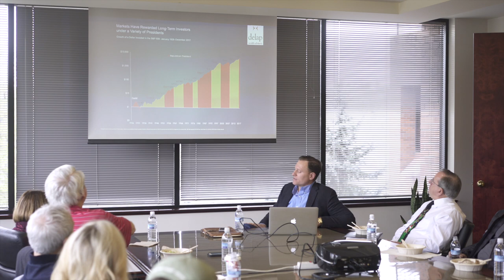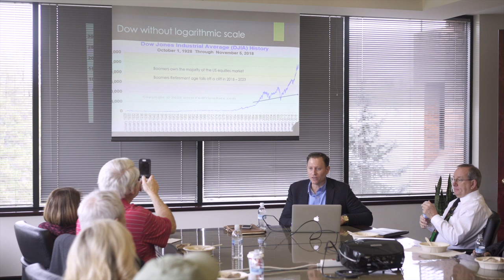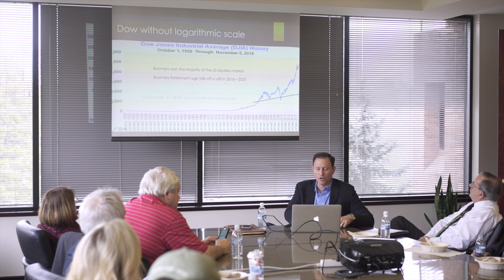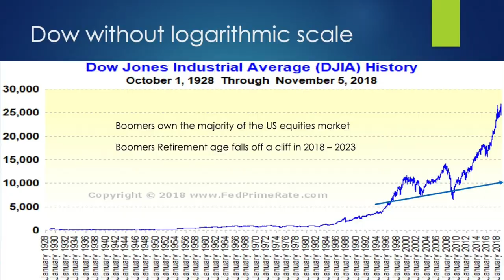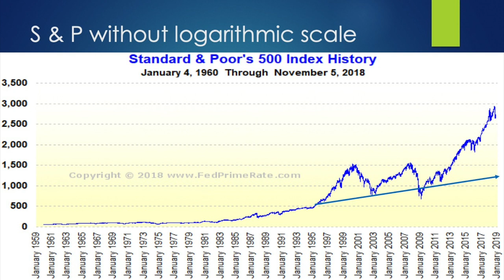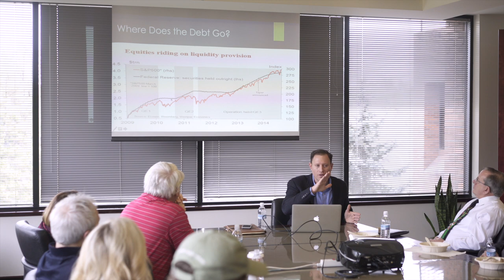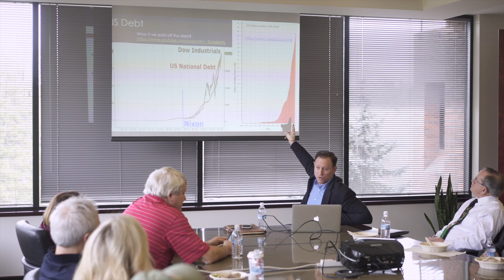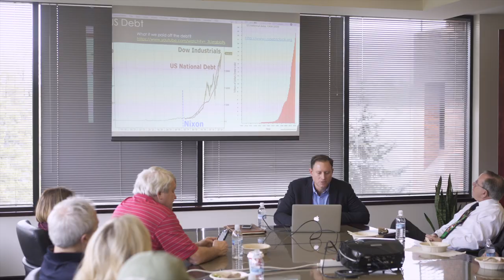NW Private Lending | Debt Will Cause The Next US Recession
The first thing I want to show here is that we have bubbles. First we have the dot com bubble, the longest expansion period in US history. It was 10 years exactly. We created the internet, cell phones became something we all had, and we started laying fiber optic cable around the world. We started connecting the world in the '90s.

Even then, even then we overdid it. Never in our history had we seen more economic growth, more new ideas, and more companies started than in this time, but it created this bubble. I remember this time when we were saying it's "a new economy."

Then what happened?  I had a stock that was $72, Lucid. They were laying fiber optic cable. Guess what happened? They laid all the fiber optic cable. Then it went down to $2. It was terrible. That's what can happen. It's not that the world ends, but you can't have this kind of growth forever, because it's unsustainable. This is not how humans live. We don't eat food this way, we don't buy houses this way, we don't do anything this way. We do things as more of us are alive, we buy more food, we need more houses.

But it's like this because the human population is expanding like this in the United States. So anytime you have these bubbles, you can say that this probably is not going to last. It's not sustainable. Now, I couldn't have told you WHEN it was going to pop. But here's how bubbles work. When they pop, they usually take about as much time to come back to the bottom as it took to get up to the top. That's bubble theory.

Here's 2008. Boom, we have a crash in 2000, then we start, there we go, January 2002, then we go up to the housing market bubble. What do they do? Started giving loans, the government and George Bush said people should own homes, owning a home is an American right. And so we started giving loans to everybody. This created a housing bubble. It's part of the reason we got out of the dot com bubble. We started printing more money, and giving it to people to buy houses.

This is our housing bubble, look what happens. It crashes down. There's a natural supply and demand. It's not that houses become not valuable, they're just not as valuable as we think they are, and supply and demand has to catch up with it to make it valuable again. This is the bubble we've created. We've never created a bubble like this, ever before. It's not sustainable, it's not normal. It's unusual. We've got used to it because we're people.

We live in the cycles of summer, winter, fall. A year is a long time to us. It's amazing. Something really horrible can happen to you and you forget next year, right? Eight years is a long time. It's amazing how 2008 can just be such a far distant memory. We're doing so good now. And it's okay. We are doing good. We're lucky. But it doesn't mean this is any more sustainable than 2000 was or 2008 was.

So is the world going to collapse? No. Is this going to go on forever? No, it can't. So people say well why is it doing that? Where is it coming from? I don't know, I have some ideas. So I didn't know, this is the question. I looked at this bubble, why is this happening? And then, it kind of freaks me out. Where is all this money coming from? Are we generating the internet? Have the self driving cars come out, and we all sold our cars and got new cars yet? No.

There's more growth in 2019, this is twice as much growth as we had when we created the internet, and cell phones together. Where is this coming from? Let's see.

Learn about bubbles and more in this economic update from Northwest Private Lending!